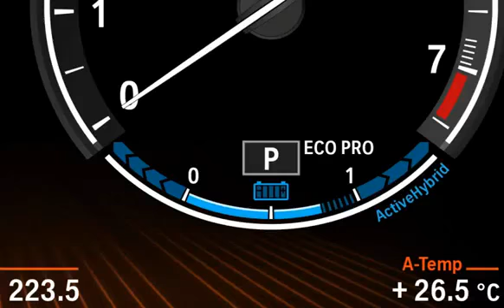BMW ActiveHybrid 5